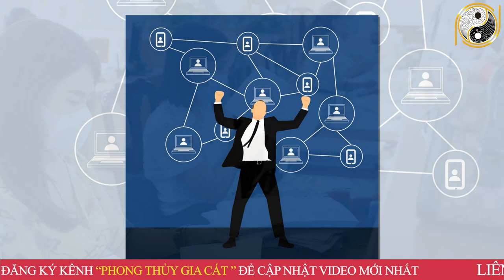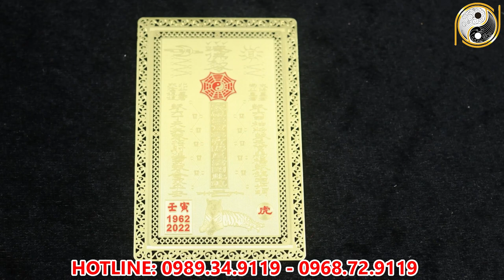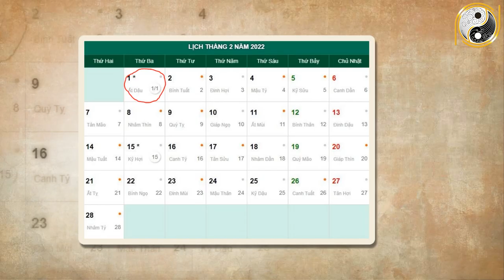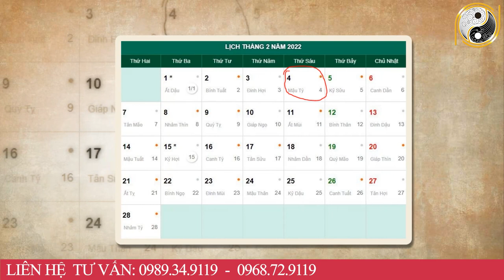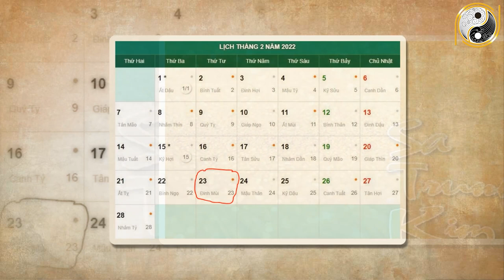Xem Tử Vi Tuổi Mậu Ngọ 1978 Tháng 1 Âm Lịch NGHÈO KHỔ VẤT VẢ Thế Đủ Rồi Vận Số Đã Đến Giàu Bất Ngờ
01. Linh phù giải hạn
02. Hồ lô hóa giải Ngũ Hoàng
03. Mai Hoa Phú Quý
04. Gương bát quái tinh cầu
05. Kim bài thái tuế 2023
06. Vòng tam hợp Dần Ngọ Tuất
07. Vòng tam hợp Thân Tý Thìn
08. Vòng tam hợp Hợi Mão Mùi
09. Vòng Tam Hợp Tỵ Dậu Sửu
10. Bát bảo tâm kinh
11. Minh Quang pháp bảo cầu
12. Minh Quang pháp bảo lục giác
13. Tỳ Hưu Lộc Tài (Đồng)
14. Tỳ Hưu Khai Vận ( Bạch Ngọc)
15. Bách Niên Tụ Tài ( tụ tài lộc)
16. Song long ngọc ấn ( ấn thăng quan)
17. Kim bài ngũ Lộ Thần Tài
18. Hồ lô bình an ( treo xe)
19. Móc khóa văn xương
20. Ống bút văn xương gỗ đào
21. Bút văn xương gỗ đào
22. Bút văn xương gỗ đào nhỏ
23. Hoa mai kim tiền ( mạ vàng )
24. Các vật phẩm phong thủy khác Xem Tử Vi Tuổi Mậu Ngọ 1978 Tháng 1 Âm Lịch NGHÈO KHỔ VẤT VẢ Thế Đủ Rồi Vận Số Đã Đến Giàu Bất Ngờ